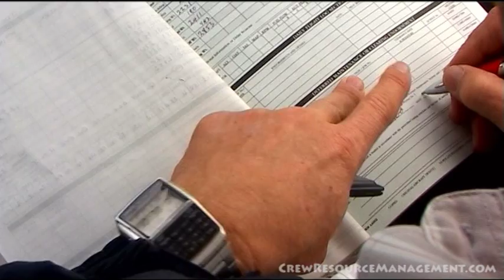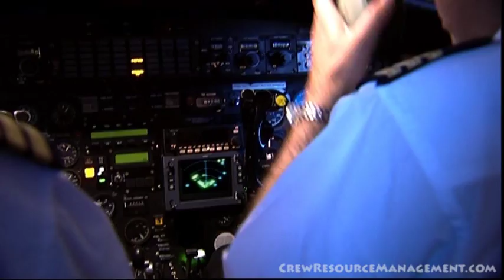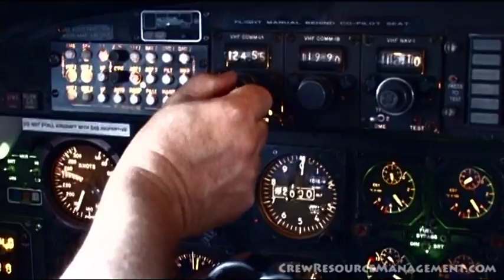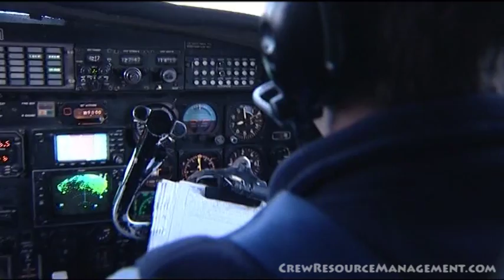Airtime : "Situational Awareness" - Part 8 of 12